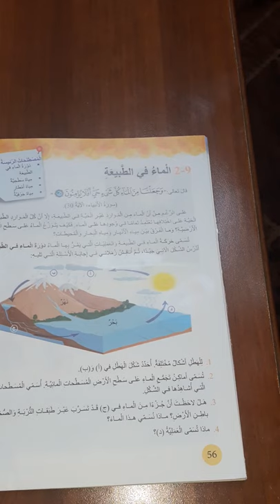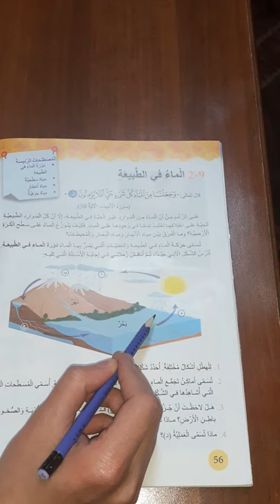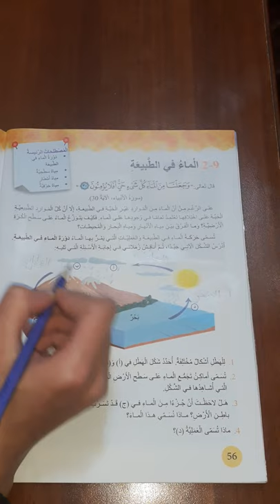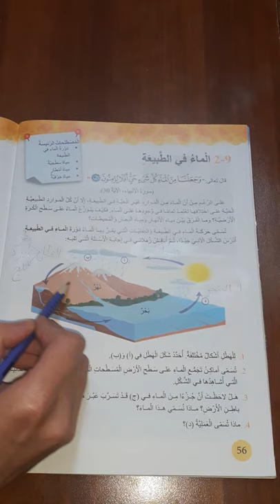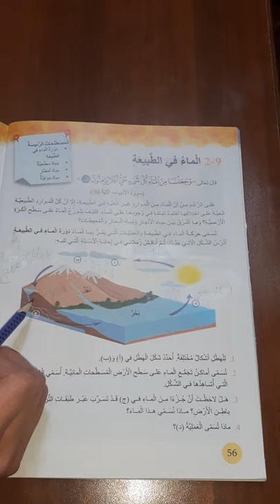الاربعاء 4/29_الصف الرابع /علوم عامه /المياه في الطبيعه